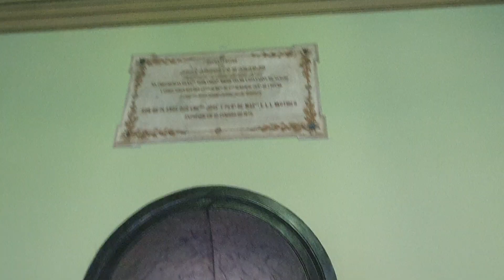SOBRE O THEATRO PRINCESA ISABEL